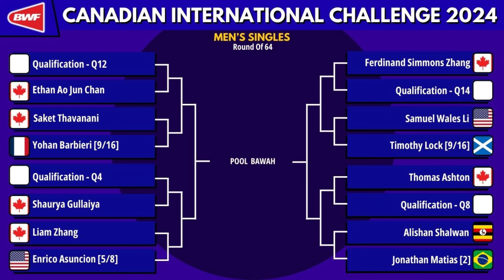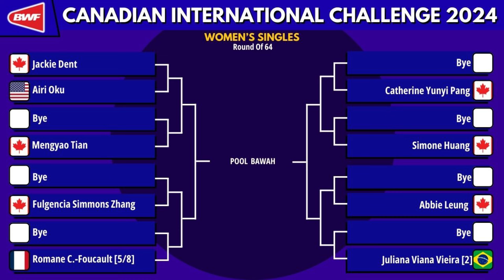Draw Canadian International Challenge 2024, 03 Dec 08 2024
TAMBAHAN INFORMASI :
Sebanyak 4 Wakil Indonesia yang ikut berpartisipasi diajang ini, termasuk atlit senior SERENA KANI.

Info badminnton hari ini
live badminton hari ini
live bulutangkis hari ini
badminton live
bulutangkis live
Info terbaru badminton
Info terbaru bulutangkis
Badminton wakil indonesia
Canadian International Challenge 2024
wakil indonesia di Canadian International Challenge 2024
draw Canadian International Challenge 2024
hasil drawing Canadian International Challenge 2024
jadwal pertandingan Canadian International Challenge 2024